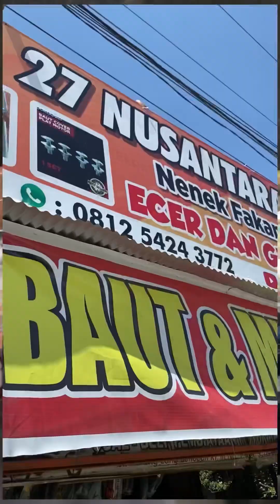Motor bekas harga murah 27 nusantara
27 nusantara motor jual beli motor bekas Cash dan kredit tukar tambah dan melayani pinjam dana tunai dengan jaminan bpkb kendaraan
Alamat tenggarong jln awa long Senopati  Sukaramai kalimatan
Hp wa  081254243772